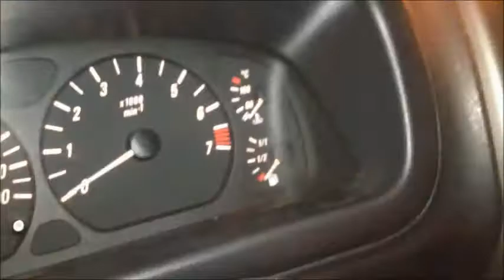Oesais - Turaist Inglais